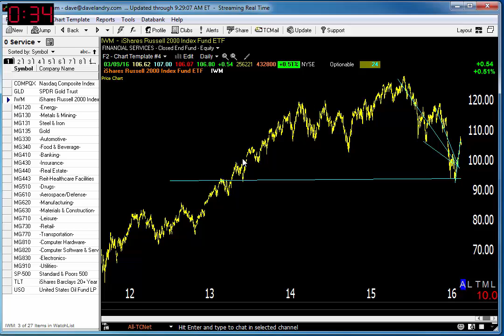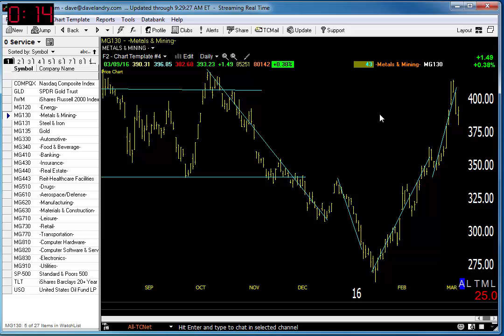03/10/16 Dave Landry's Market In A Minute-Still Only 2 Areas To Buy